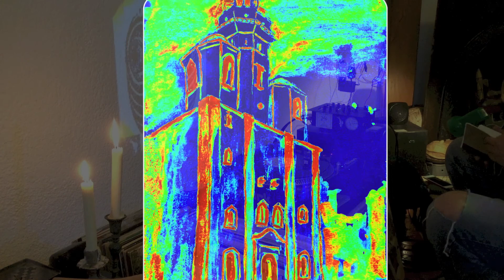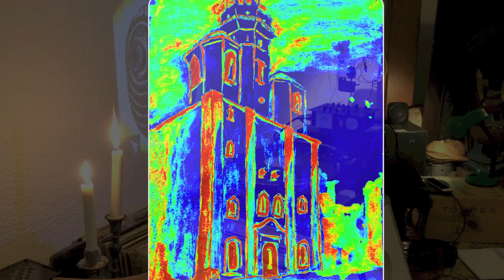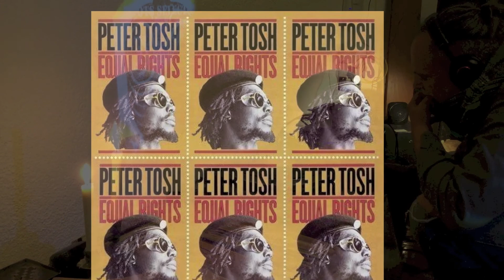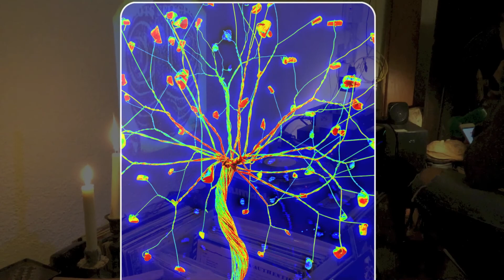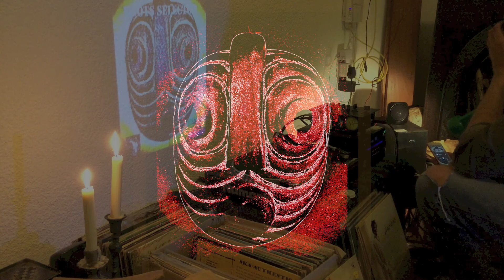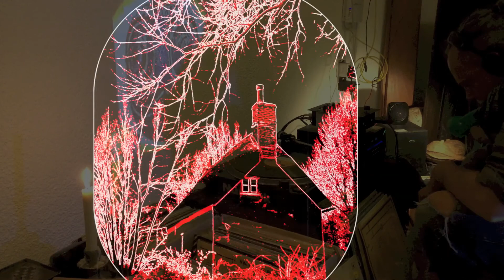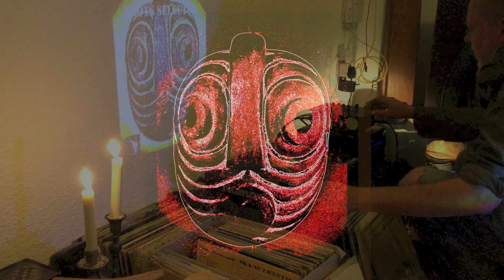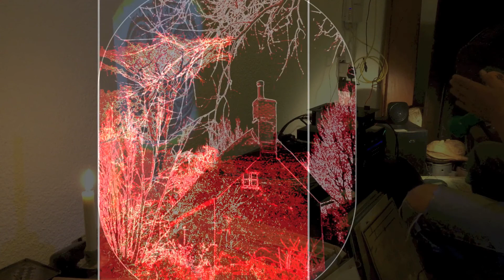Chapter 28 The Coronapocalypse Sessions with ♯ProfessorJoosty Roots Selector